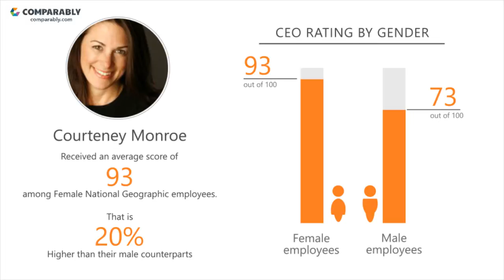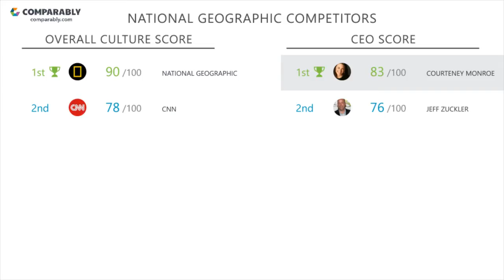National Geographic's CEO and Office Environment - Q1 2019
Check out how National Geographic's Company Culture was rated by employees on Comparably
What do employees think of National Geographic's company culture?
National Geographic's culture is rated A+ (90/100) based on 85 ratings.
Employees gave Courteney Monroe, National Geographic's CEO, an A+ (83/100), putting Courteney Monroe in the Top 5% in the country.National Geographic's Gender Score ranks them in the Top 5% of similar sized companies. National Geographic's Diversity Score ranks them in the Top 5% of similar sized companies.